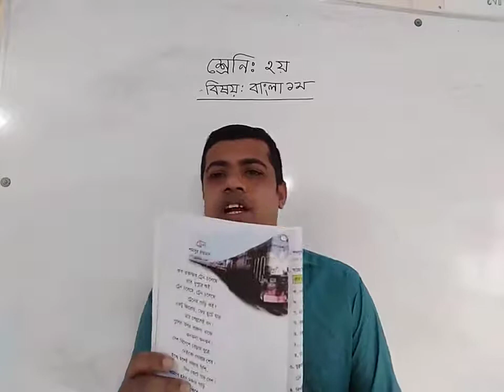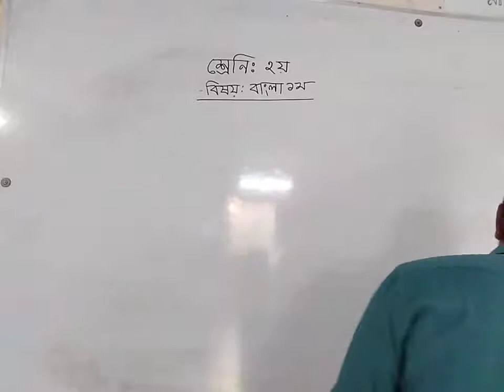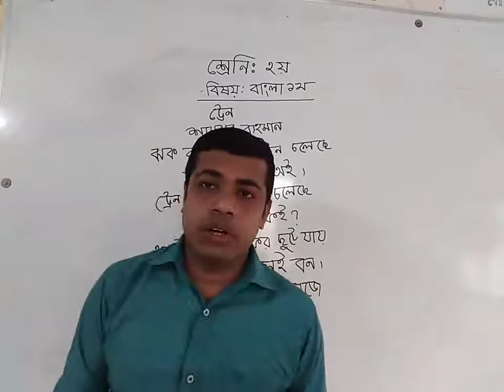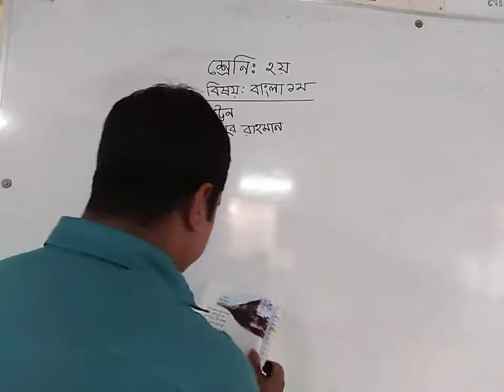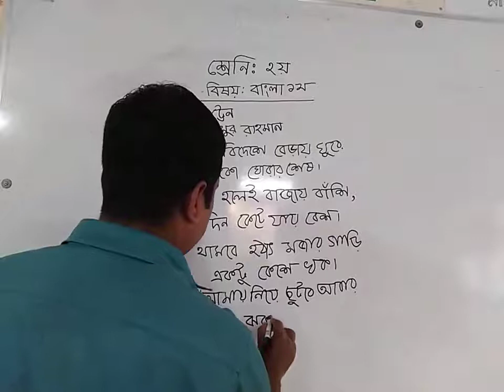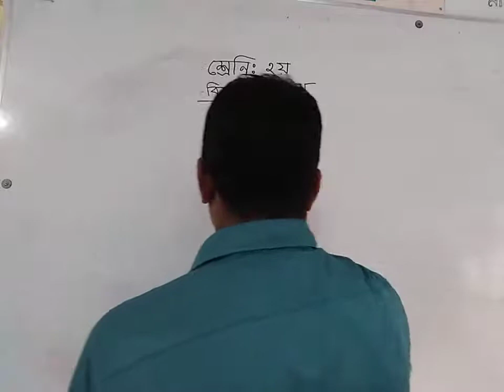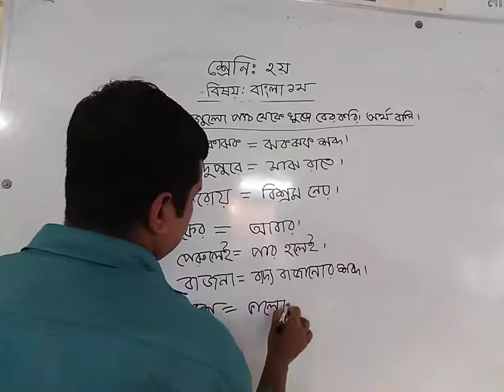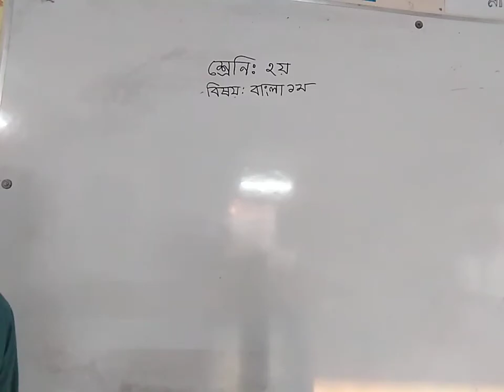07_03_2021, শ্রেণিঃ ২য়, বিষয়ঃ বাংলা ১ম, আলোচনাঃ কবিতা ট্রেন